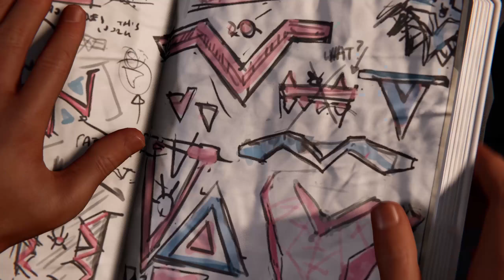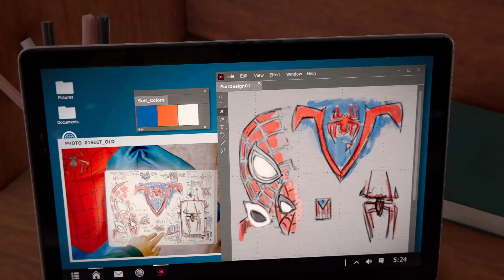Marvel's Spider-Man: Miles Morales PC Gameplay in 2K PART 5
Resolution: 1440p